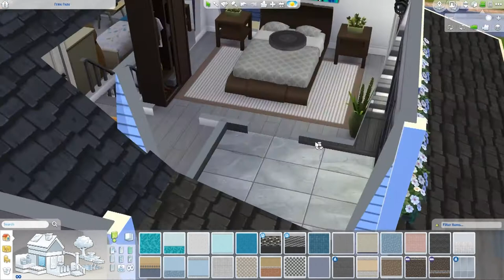The Sims 4 Speed Build | Modern Family Home | Shroomy Sims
FAQ's:
♡ What's your name? ♡ I won't share it, but call me Shroomy!
♡ What do you use to record your screen? ♡ OBS
♡ What do you use to record your voice? ♡ Plantronics Headset + Windows Voice Recorder
♡ What do you use to edit? ♡ Adobe Premiere Elements 11

Here is another video for you guys, I really love this video and I hope you do too!
Follow me on the Gallery: @shroomysims
Use the seemeshroomy on the Gallery for me to see your creations!

Hugs, Shroomy Xx